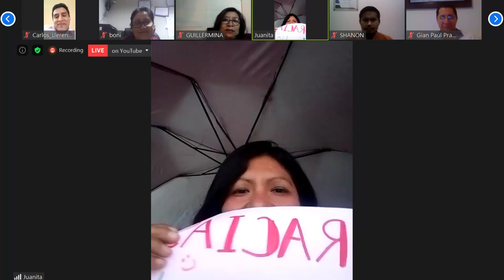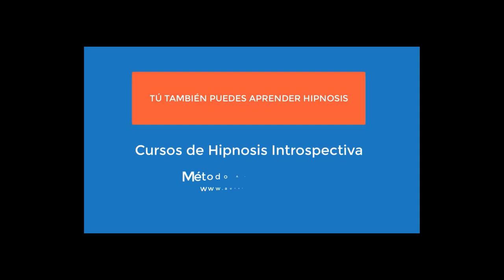4413 Aurelio Mejia. Tertulia de Hipnosis Introspectiva Aurelio Mejía con discípulos de Perú, 2020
Hipnosis Aurelio Mejia. Tertulia de Hipnosis Introspectiva Aurelio Mejía con discípulos de Perú.
Medellín, Colombia, 31 mayo 2020.